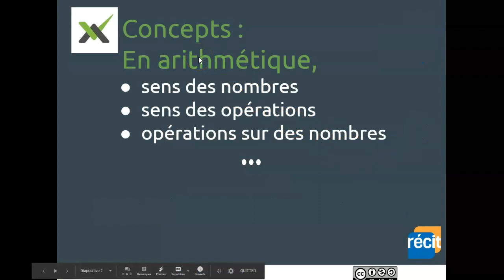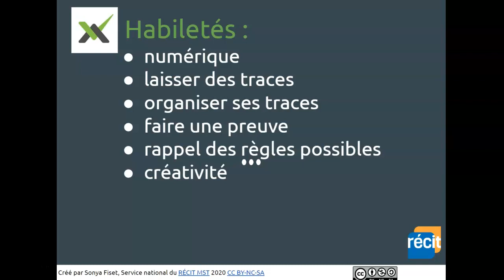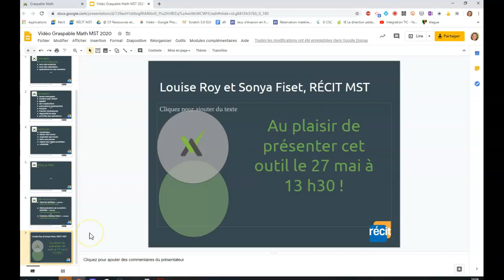Présentation de Graspable Math au primaire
Présentation de Graspable Math au primaire comme outil d'aide en mathématique